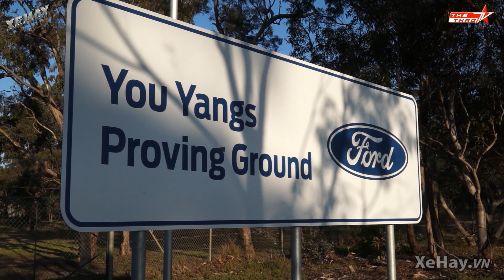Xe Ford Everest concept tại Úc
Xe Hay TV được phát sóng trên các kênh:
InfoTV 12h00; 22h00 Thứ 7
Thể Thao TV 13h30 Chủ Nhật
Kênh17 20h00 Thứ 2